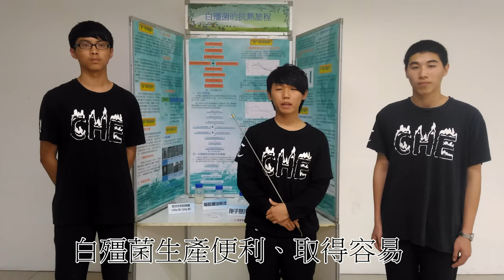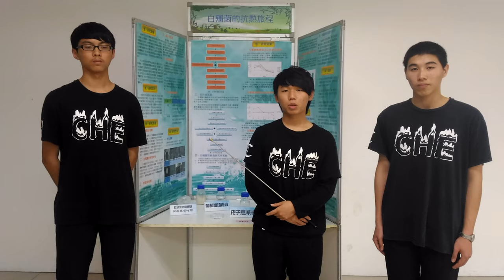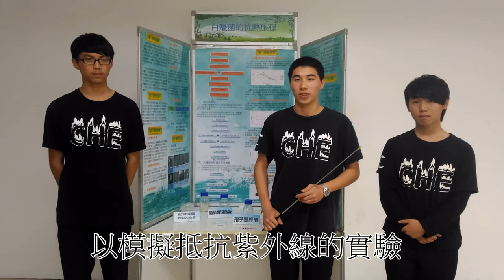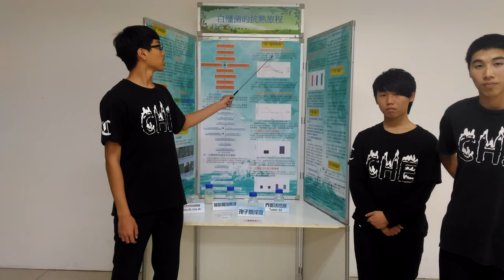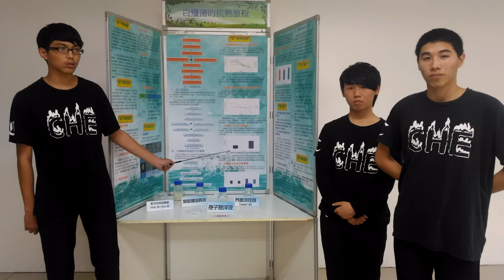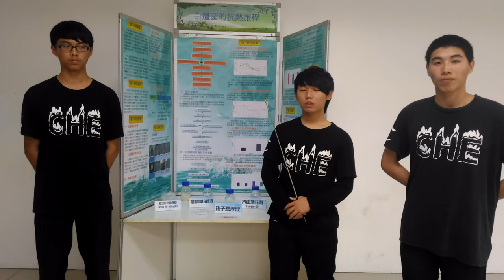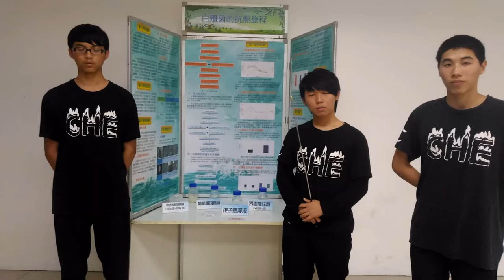106佳作_化工群_國立苗栗高級農工職業學校_白殭菌的抗熱旅程